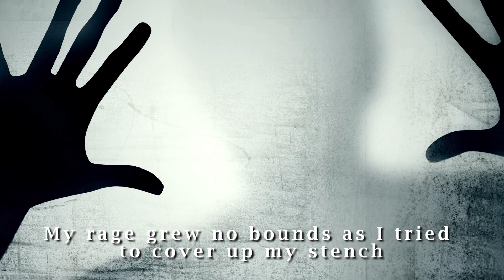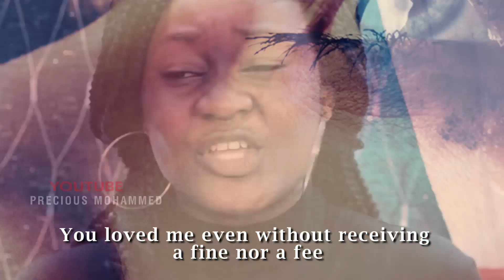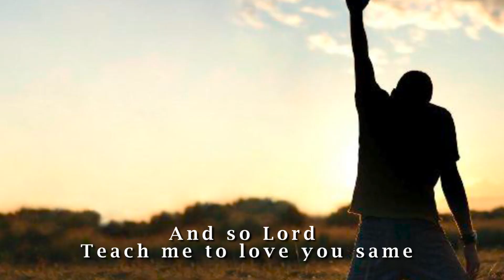Spoken Word Poetry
Mohammed Precious is a content writer, poet and spoken word artist.

She has a keen interest in shining as a light to draw men to Jesus, she is a lover of Jesus.

Grace is one of the ways she can reach out to men on the Gospel.

You can follow her on Facebook, Twitter and Instagram as Precious Mohammed.